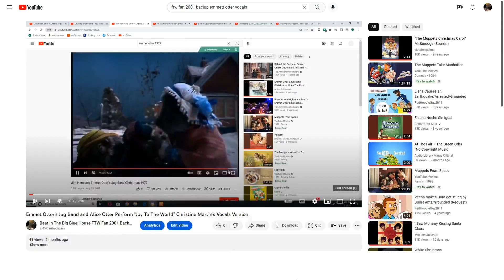Emmett Otter's Jug Band Alice Otter Perform I Saw Mommy Kissing Santa Claus In English and Spanish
Request by @christine69355  Enjoy